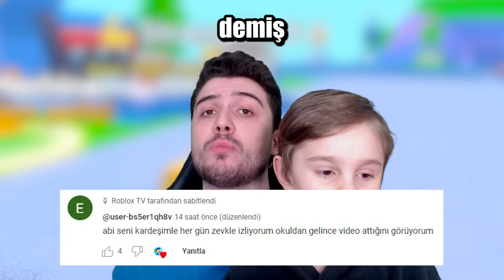💪🏻 EN FAZLA BARFİKS ÇEKEN KAZANIR! 💪🏻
🏋️‍♂️ Roblox Pull Up Simulator 🎮

Selam arkadaşlar! Bugün sizlere Roblox dünyasında eğlenceli bir serüvene çıkıyoruz. Pull Up Simulator oyununda kendi karakterimizi nasıl geliştirdiğimizi ve rakiplerimizle kıyasıya bir barfiks yarışına nasıl girdiğimizi göstereceğim. Hazır mısınız?

🚀 Karakter Geliştirme Stratejileri:
Kendi karakterimizi nasıl güçlendirdiğimizi adım adım gösteriyorum. Hangi egzersizleri yapmalıyız, hangi ekipmanları kullanmalıyız ve nasıl daha hızlı seviye atlayabiliriz? İşte tüm bu soruların cevapları videomuzda!

🤼 Rakiplerle Barfiks Yarışı:
Roblox Pull Up Simulator dünyasında kim daha iyi? Rakiplerimizle nasıl yarıştığımızı ve onları nasıl geride bıraktığımızı görün. Taktikler,  ve stratejilerle dolu bu yarışta neler yaşanacak?

Yeni içeriklerden haberdar olmak için zil ikonuna tıklayarak bildirimleri açmayı da unutmayın.